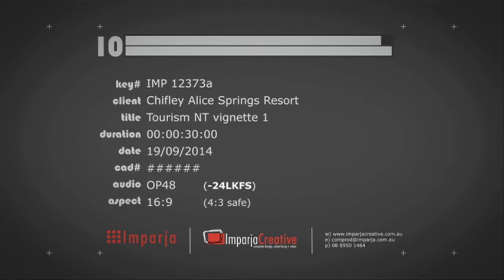Chifley Alice Springs Resort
Chifley Alice Springs Resort is a 4.5 star resort situated on the Todd River, 5 minutes from the Alice Springs town centre. The resort has 139 guest rooms and hotel facilities include free WiFi, 24 hour reception, swimming pool, cardio room, guest laundry, restaurant, bar, three multi-purpose function rooms and complimentary onsite parking.